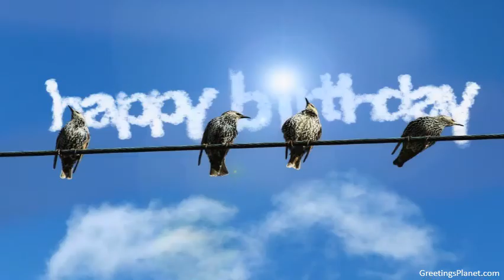Happy Birthday to Harendra